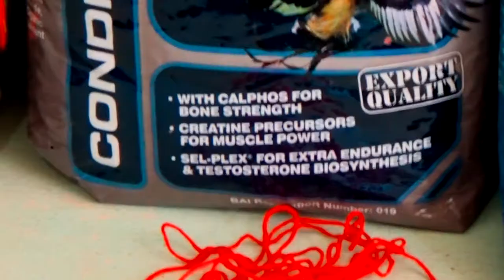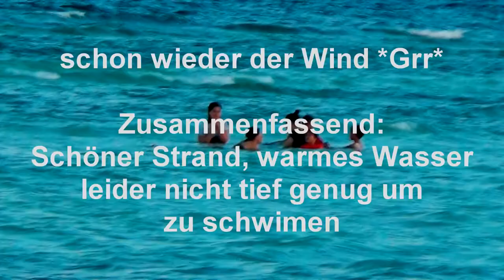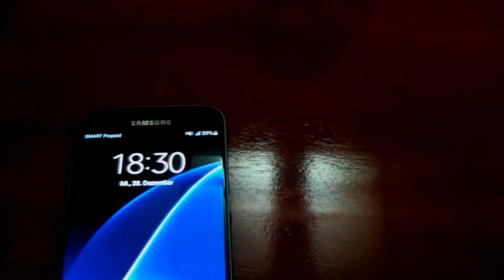Vlog #11 - Anda, das zweite Boracay auf den Philippinen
Philippinen Bohol
In diesem Video bin ich in Anda auf der Insel Bohol. Man bezeichnet es auch als das zweite Boracay. Dort verbringe ich einpaar Tage am wunderschönen weißen Strand, erkunde die Umgebung und zeige Euch meine günstige Unterkunft in Strandnähe